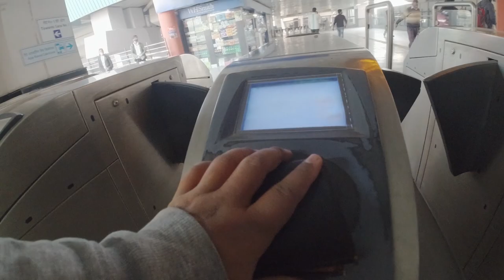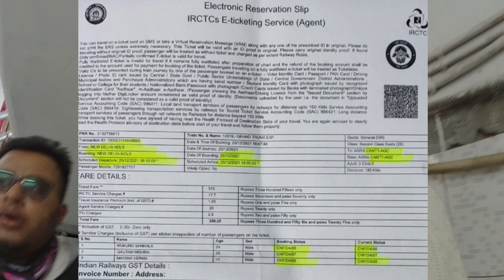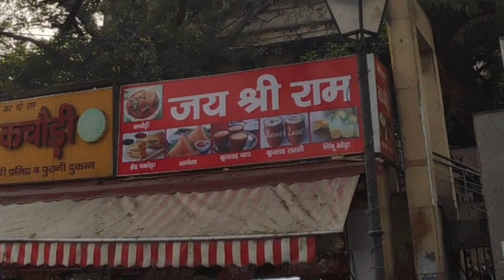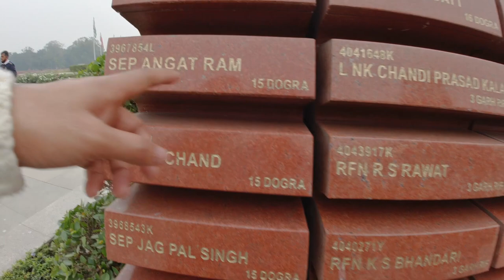MERRYCHRSTMAS CHURCH CLOSED ON 25th DECEMBER | THEMKVLOGS | MAYANK VERMA | 25.12.2021